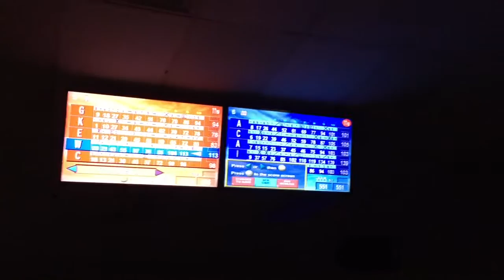Date Night!!! | FicklinTV Daily Vlog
Daddy & Mommy finally have a night alone 😊

@MrsAFicklin (Instagram, Snap Chat, Twitter)

@KendallFicklin2 (Instagram)

Also visit our Other YouTube Channels:
MuvaFicklin
Master Key Investments